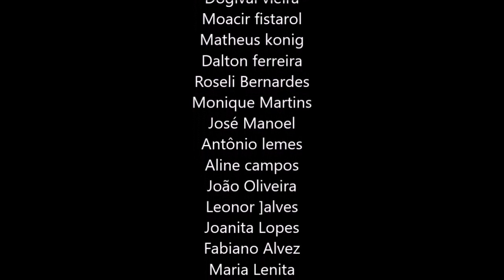3 JANEIRO, VÁ ALÉM DAS PALAVRAS, KRISHNAMURTI DUBLADO